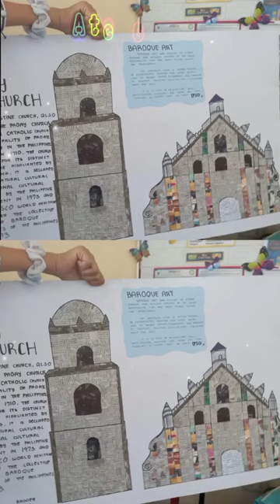Paoay Church ,,,,by Ate Cj